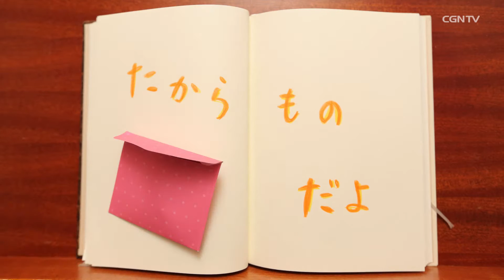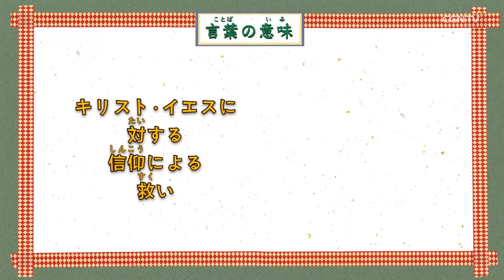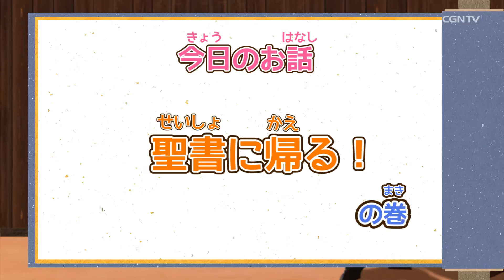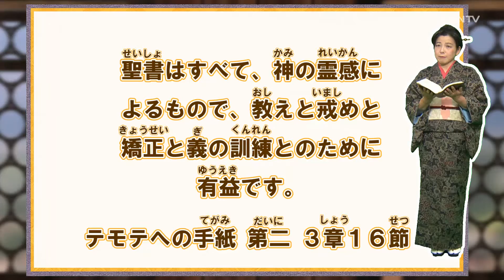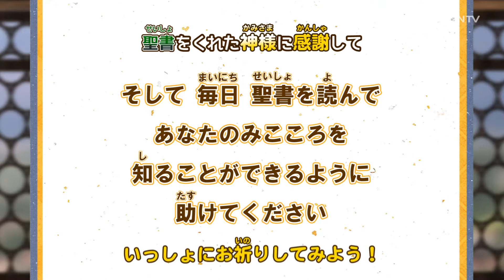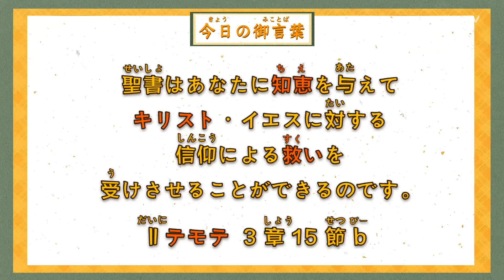[聖書の村]35編 聖書に帰る!！日本CGNTV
◆『聖書の村』へのご意見・ご感想・ご要望などありましたら是非以下のアドレスまでご送付ください！